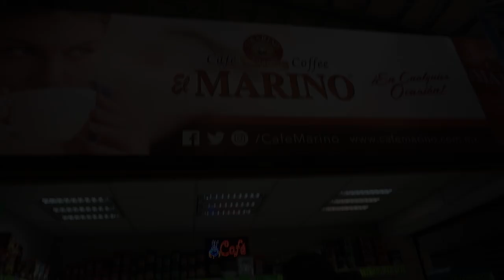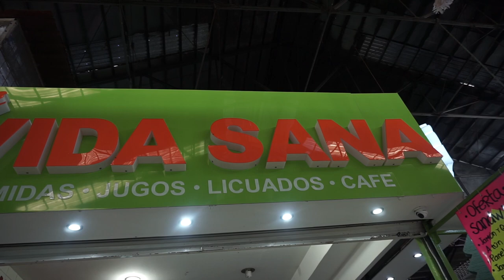Shopping in a Mexican Market in Mazatlan-Pino Suarez- Mercado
Follow me as I shop in a Mexican Market. AKA a Mercado.  This is where the locals of Mazatlan shop daily for their meats, produce, clothes and even canned goods.  Pretty much a one stop shop, even souvenirs!  This market is called the Pino Suarez and is located in Centro.  You can shop and grab a bite to eat, upstairs or in the market at one of the many stands.  Watch as I learn a new profession, can't wait to update my resume.  Let me know how your Mercado is where you are.

Special Thanks to Thannia Escalante for helping a girl out.